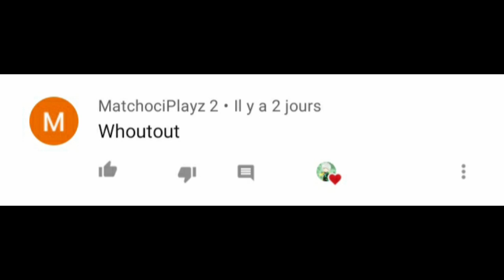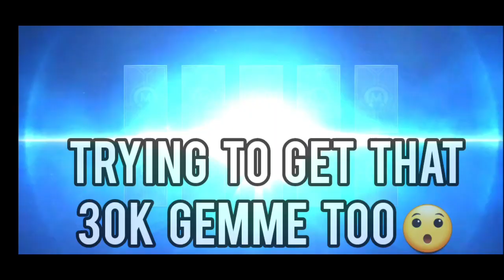MONTHLY SUMMONING! | Mobile Legends Adventure!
Mobile Legends Adventure Monthu summoning!